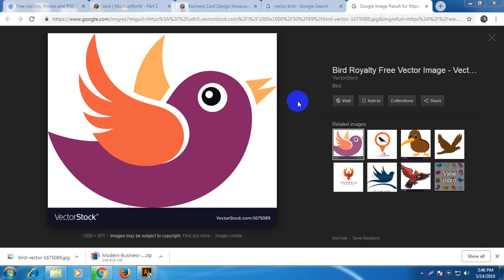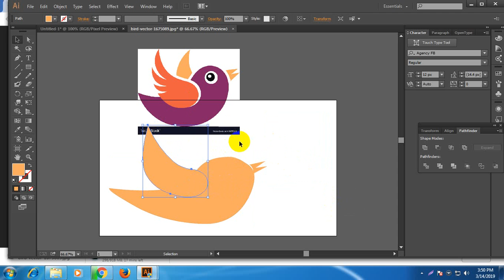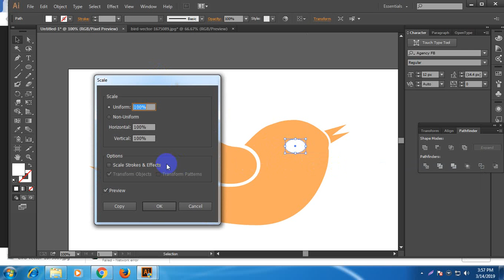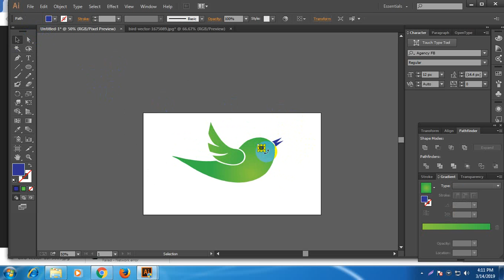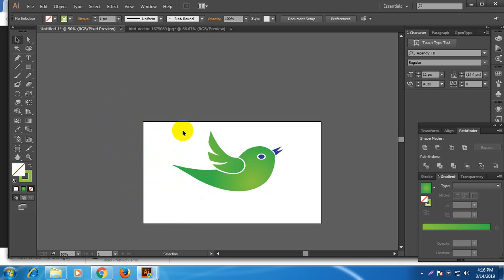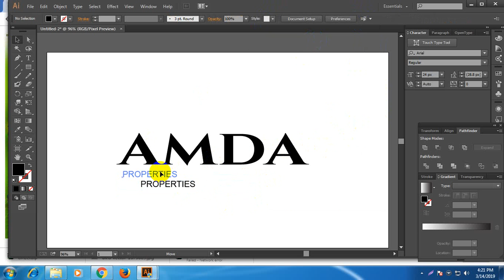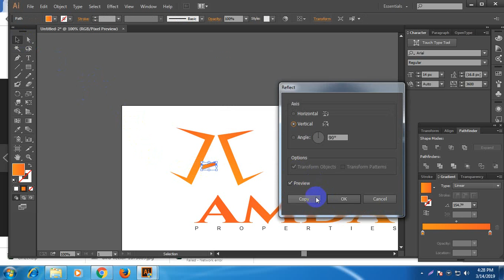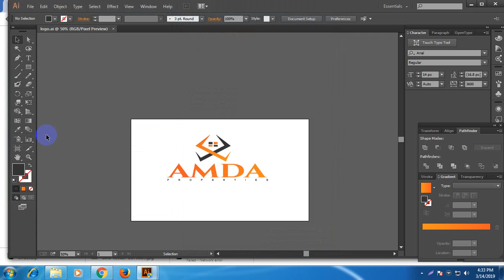ilustratio basic art